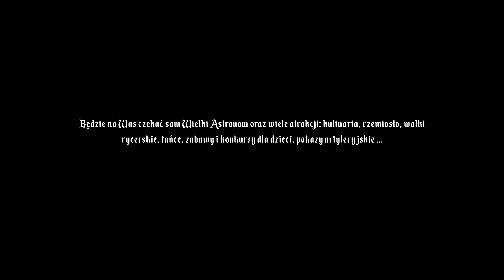Spotkanie z Mikołajem Kopernikiem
Zapraszamy w niedzielę 8 września 2024 roku w godzinach 10:00 – 14:00 na dziedziniec zamku w Olsztynie na spotkanie z Mikołajem Kopernikiem. Będzie na Was czekać sam Wielki Astronom oraz wiele atrakcji przygotowanych w duchu średniowiecza: kulinaria, rzemiosło, walki rycerskie, tańce, zabawy i konkursy dla dzieci, pokazy artyleryjskie…
Wydarzenie przygotowało Stowarzyszenie Bractwo Rycerskie Konwent Świętego Piotra wraz z Muzeum Warmii i Mazur.

Zadanie publiczne sfinansowano ze środków Samorządu Województwa Warmińsko-Mazurskiego na podstawie umowy nr Umowa nr TS-V.616.46.2024 z dnia 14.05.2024 roku w kwocie 25.000,00 złotych